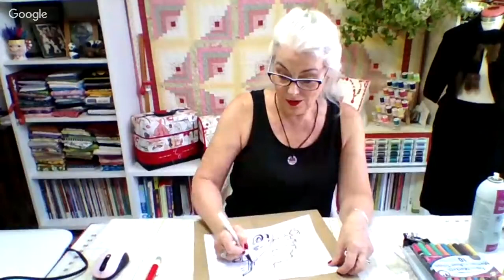Colouring T-shirts July 30 2017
With A few supplies, you can transfer almost any picture, onto any T-Shirt
You will need, a T-shirt, a picture to transfer, a piece of Cardboard, Transfer Pens, Permanent Markers, Basting Spray or Freezer Paper, an Iron and a few clips.